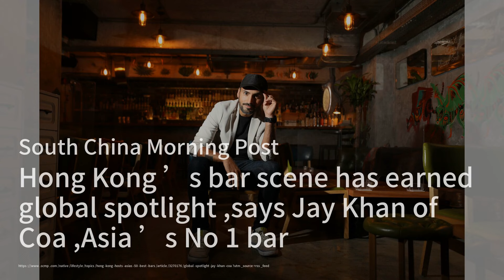英法選後經濟震盪！亞洲成新貿易夥伴；基因編輯禁令！中國嚴格規範臨床研究；香港酒吧文化再登頂！亞洲50最佳酒吧頒獎禮即將舉行：華爾街電視簡報20240713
歡迎來到我們的《華爾街電視簡報》節目，我是你們的主持人:孟雨飛。今天的第一條新聞，我們來看看英國和法國在選舉後的經濟動態。英國工黨大勝選舉，預計將重新調整與歐盟的關係，並加強與印度等亞洲經濟體的合作。而法國則面臨組建聯合政府的挑戰，也將更多關注東南亞地區的貿易。這些變動將如何影響全球貿易格局，值得我們密切關注。 接下來，我們轉向中國的一項重要決定。中國科學技術部發布了新的倫理指導方針，全面禁止涉及生殖系統基因編輯的臨床研究。這一舉措是對2018年基因編輯嬰兒事件的回應，旨在防止不負責任的基因操作，保障科學研究的倫理性和安全性。 最後，我們來到香港，這個城市即將再次舉辦亞洲50最佳酒吧頒獎典禮。香港的酒吧文化不僅多樣且充滿活力，吸引了來自世界各地的酒吧愛好者。Coa的創辦人Jay Khan表示，香港是舉辦這一活動的理想地點，因為這裡有眾多高品質的酒吧，讓人們可以方便地體驗不同的酒吧風格。 請大家繼續收看詳細內容。